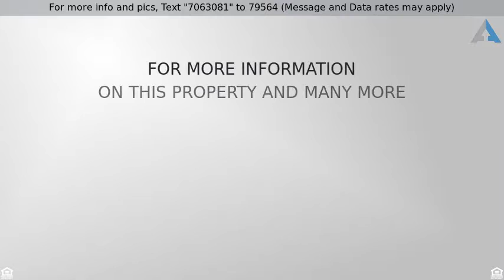Priced at $390,000 - 2510 N 8TH Street, Phoenix, AZ 85006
Single Family - Detached - Phoenix, AZ

You won't find this much square footage in Coronado! Lots of potential in this Historic upgraded home with a full basement and guest home! Main house features 2 bedrooms and 2 bathrooms with a den that could easily be turned into another bedroom. Spacious great room offers built-ins and tiled fireplace. Upgraded kitchen features include stainless appliances and vintage gas range, cabinets with crown molding, newer counter tops, and tile backsplash. Generously sized bedrooms offer plenty of natural lighting. Original Double hung windows and wood floors keep the historic feel in this home. Property also features finished basement with kitchenette & bathroom, detached casita with kitchenette, bedroom & bath, and additional storage shed.